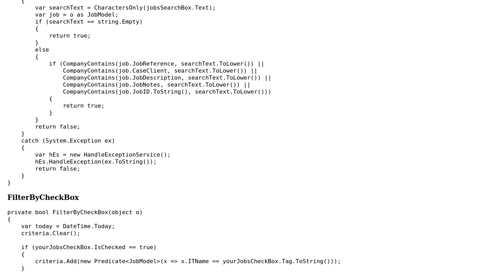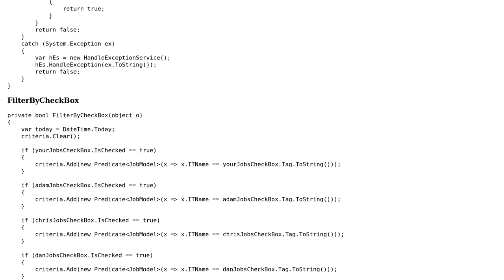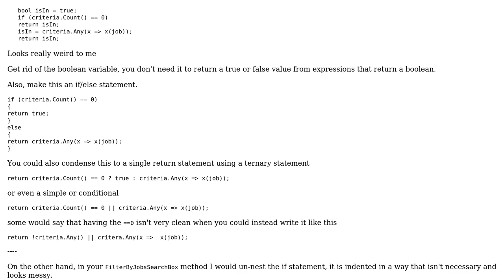Code Review: Slow Filtering Method on DataGrid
With thanks & praise to God, and with thanks to the many people who have made this project possible! You are responsible for your own actions.